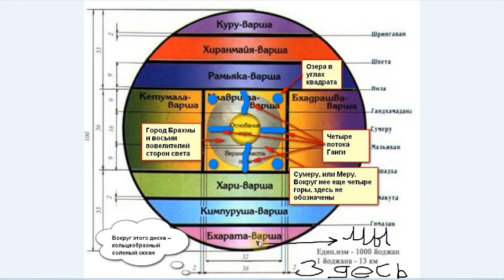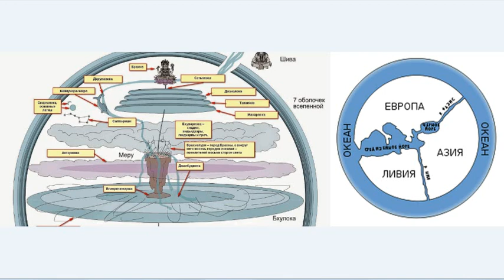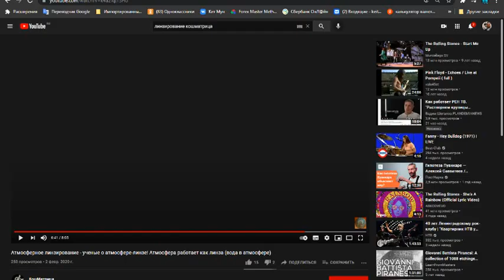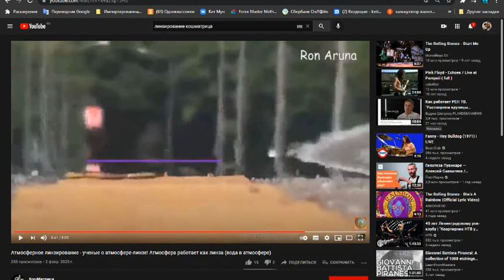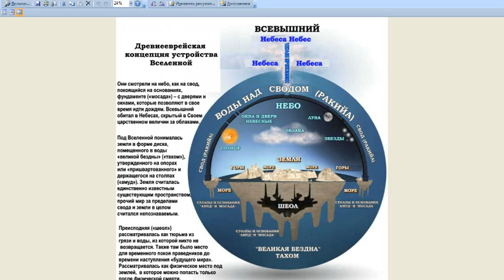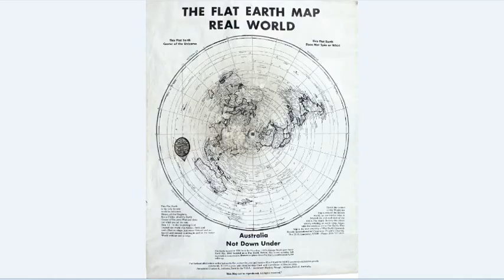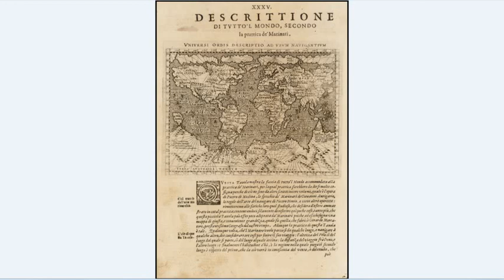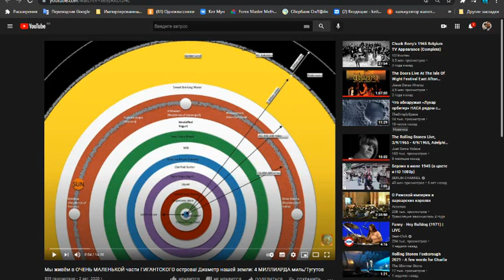Форма земли в мировой мифологии. ВЕЗДЕ плоская земля на водах! Нам ВРАЛИ всю жизнь! НЕТ черепах!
Форма земли в мировой мифологии. ВЕЗДЕ плоская земля на водах! Нам ВРАЛИ всю жизнь! НЕТ нигде ни черепах, ни слонов, ни кротов, ни котов, ни сусликов, ни бегемотов!

1. Форум ФорексДеньги. Получайте деньги за написание любых постов! Форум платит до 1000 рублей за пост, но в среднем выходит 30 рублей, выше оплаты вы нигде не найдёте!

2. TravelPayouts – туристическая партнерская программа с оплатой за действие, платит вам до 70% от его дохода за каждое бронирование и покупку билетов.

3. Адвего - Работа по написанию статей, постов, комментариев, корректура текста, поиск информации, приглашение пользователей в группы, голосования, лайки, поиск и обработка СЕО-информации и т.д.